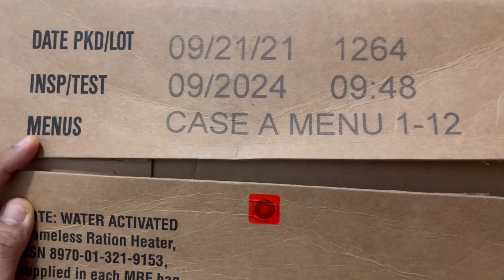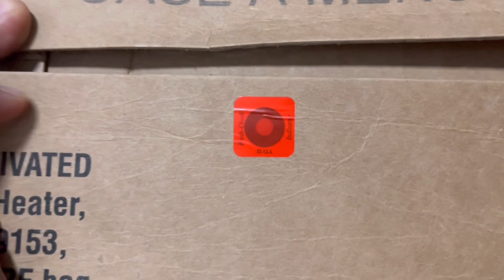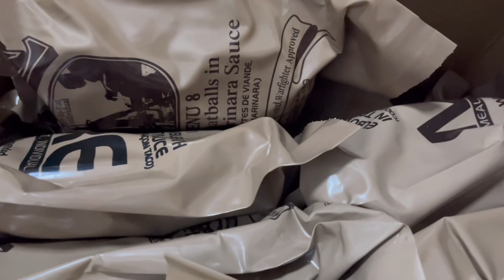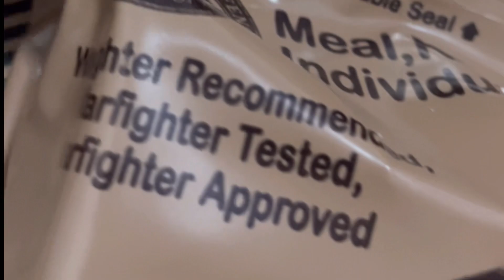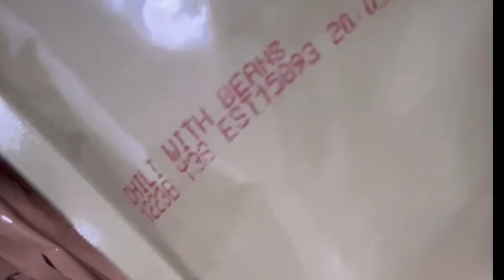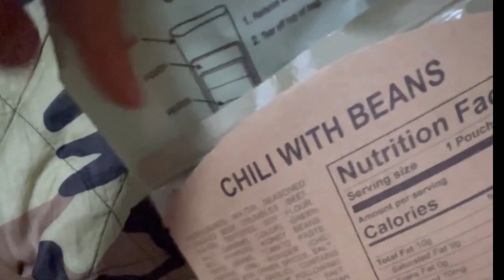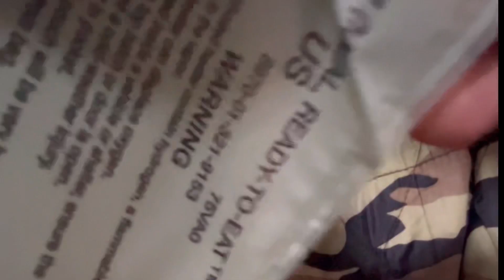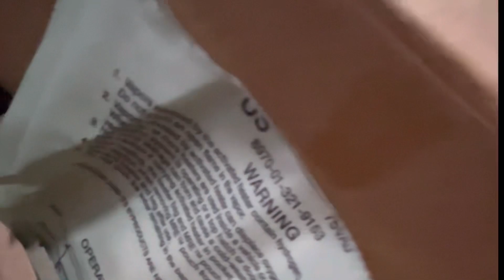MRE MENU 1 CHILI WITH BEANS รีวิว BY ครูยิว